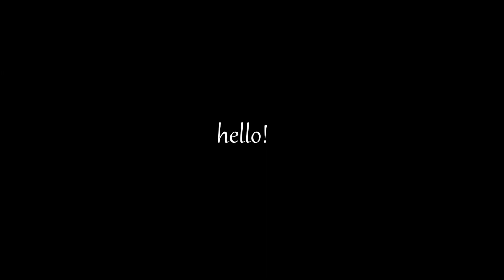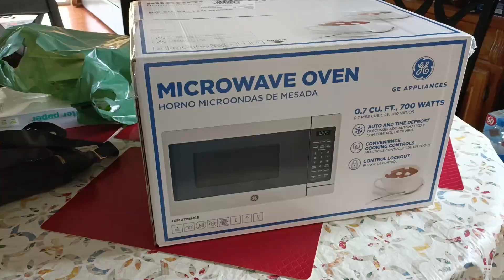Watch out for the goose that slowly crosses a road | what we eat in a week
We're walking along Overpeck County park... and then we saw a goose!